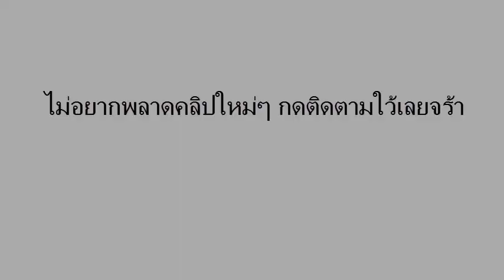เลขเด็ด อ.เซียงคำ (ฉบับปรับปรุง) งวดวันที่ 1/03/59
เลขเด็ดงวดนี้ อ.เซียงคำ (ฉบับปรับปรุง) 1 มีนาคม 2559